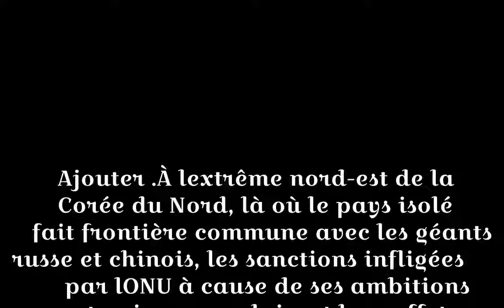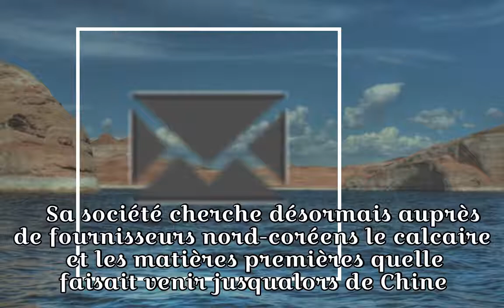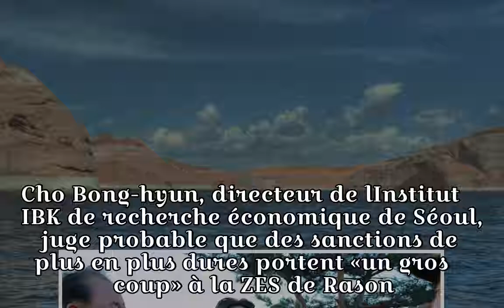Malgré les sanctions, la Corée du Nord refuse de se laisser démonter